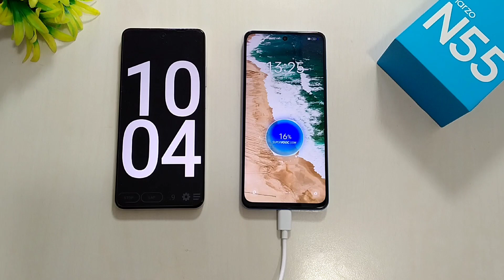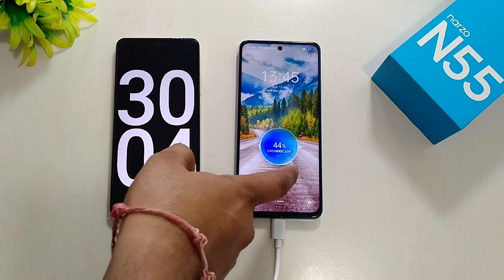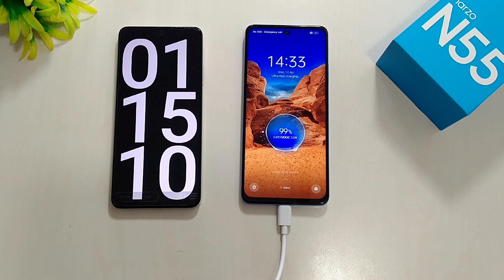Narzo N55 Charging Test 0 to 100% | Narzo N55 SuperVOOC Charging Test | Atul Tech Bazaar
Narzo N55 Price
4/64  10,999 With Offer 10,299
6/128 12,999 With Offer 11,999

My Stuff
Chair - Cell Bell Tauras Lite C100

Narzo N55 battery Charging Test 0 to 100%
Narzo N55 Charging Test
Narzo N55 Battery Draining Test
Narzo N55 Full Battery Draining Test
Narzo N55 PUBG gaming battery Draining test
Narzo N55 Unboxing
Narzo N55 review after 10 days
Narzo N55 Tips Tricks
narzo N55 problems
Narzo N55 Camera Review
Narzo N55 PUBG gaming
Narzo N55 Gaming Test
Narzo N55 Gaming Review
Narzo N55 BGMI Gaming
Narzo N55 PUBG Graphics
Narzo N55 PUBG FPS
Narzo N55 PUBG Battery Draining Test
Narzo N55 Battery Backup
Narzo N55 FreeFire Gaming
Narzo N55 Heating Test
Narzo N55 Update
Realme C55 Vs Narzo N55
Narzo N55 vs Realme C55
Best gaming mobile under 10k
Realme C55 Tips Tricks
Narzo N55 features
Narzo N55 Antutu Benchmark
Narzo N55 vs Realme C55 Speed Test
Realme C55 Vs Narzo N55 speed test
Narzo N55 Unboxing
Narzo N55 Review
Narzo N55 Camera
Narzo N55 Realme Capsule APK
Realme C55 Mini Capsule Feature
Realme C55 Mini Capsule APK
Realme update
Realme 10 4G Tips & Tricks
Realme Antutu Benchmark Score
Realme C55 camera review
Realme C55 Pubg Gaming
Realme C55 BGMI gaming
Realme C55 gaming test
Realme C55 Pubg graphics
Realme C55 PUBG fps
Realme C55 FreeFire gaming
Realme C55 charging Test
Realme C55 battery Draining test
Realme C55 display protection
Realme C55 Vs POCO C55